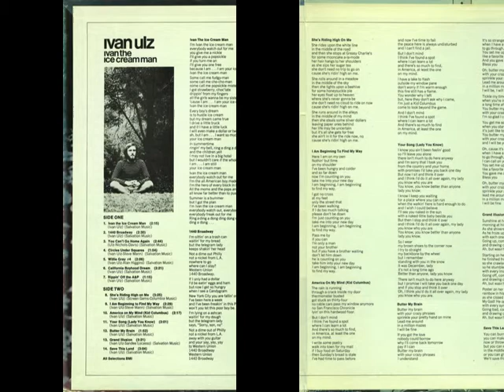Ivan Ulz - Circles Under Squares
Ivan Ulz - Circles Under Squares (Ivan Ulz - Steve Mann)
... this recording first published on and taken from Stanyan LP 10012 (US 1970) "Ivan Ulz: Ivan The Ice Cream Man" --- never re-released on CD!

source of Dick Rosmini photo: Elektra Records promo photo
source of Steve Mann photo: Back cover of Half Blind's Choice LP HBC-001"Steve Mann Live at the Ash Grove"; photographer: Dick Rosmini